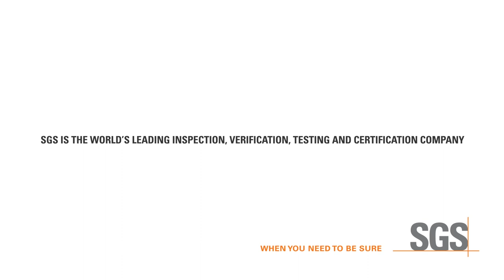SGS Value to Society Video Series - Advancing Energy Storage